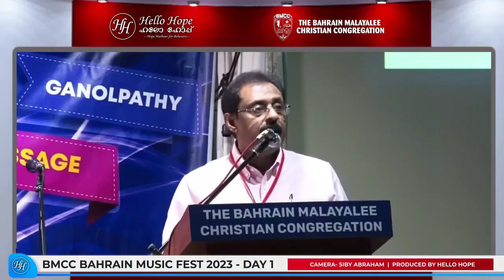KARTHAVALLATHILLA VERARUM // ST. THOMAS EVANGELICAL CHURCH OF INDIA, BAHRAIN PARISH CHOIR .....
BMCC MUSIC FEST - DAY 1

Produced By: Hello Hope